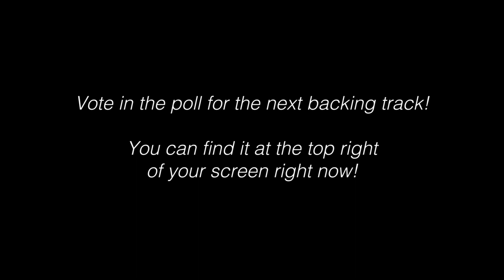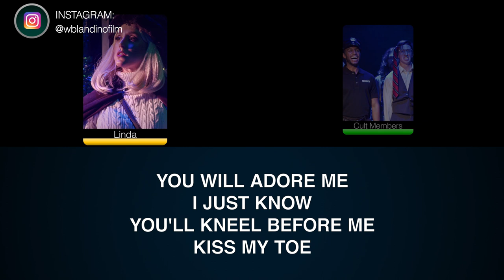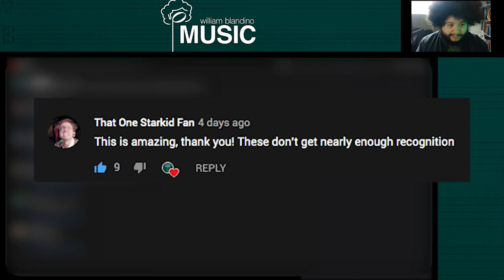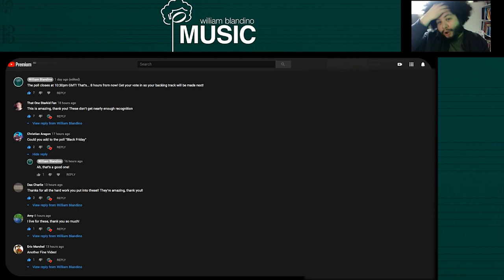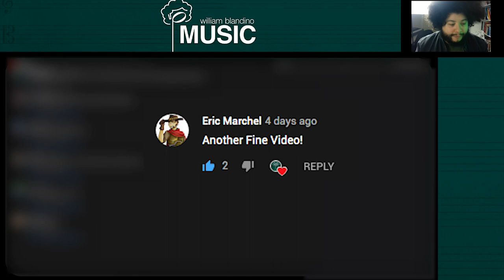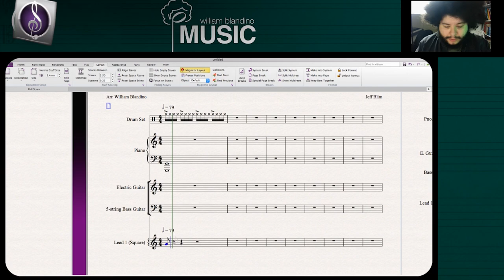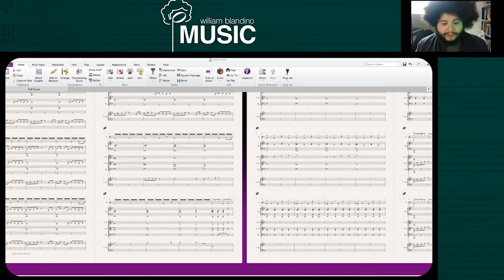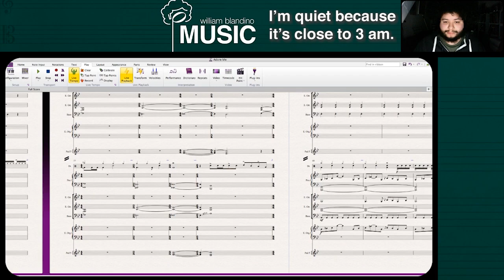"Adore Me" Backing Track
This video's gonna be a little bit delayed just because quarantine in Australia is ending and I wanna be awake and home to watch these videos with you guys when they premiere :)

-Will

YELLOW = Linda
GREEN = Cult Members
PURPLE = All

From the StarKid Musical:
Black Friday

Karaoke Version by William Blandino

Chapters:
0:00 - Intro
0:52 - Adore Me Karaoke
3:15 - Comments
5:39 - BTS Timelapse
9:57 - Outro